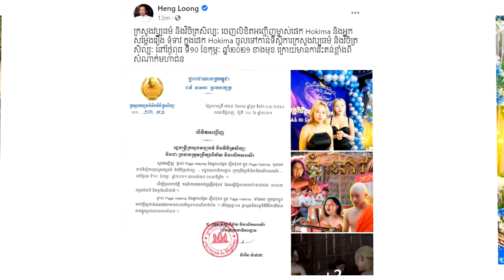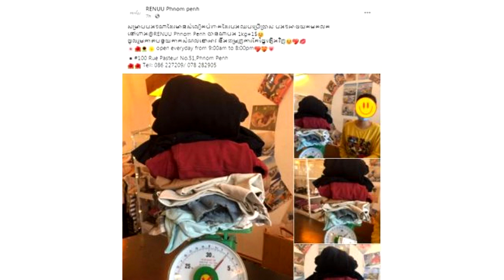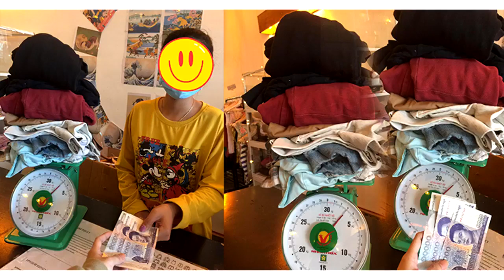ក្ដៅគគុក! ក្រសួងវប្បធម៌ និងវិចិត្រសិល្បៈ ចេញលិខិតអញ្ជើញ អាជី និងអ្នកសម្ដែងរឿង ទុំទាវ ចូលខ្លួនជាកំហិត